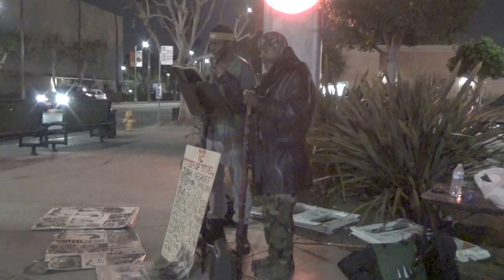SHIELD OF WISDOM WE GOT NEXT DROPPING TRUTH IN SOUTH CENTRAL LA # 2